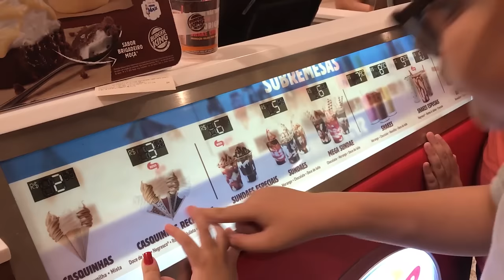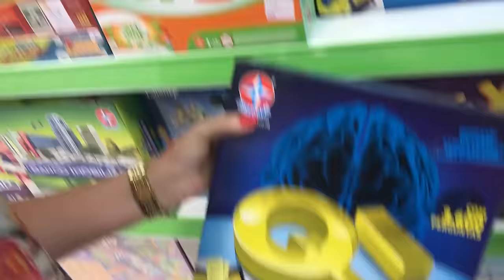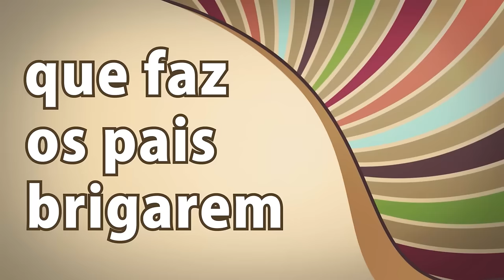TIPOS DE CRIANÇAS na loja de brinquedos - COMPLETO - VALENTINA